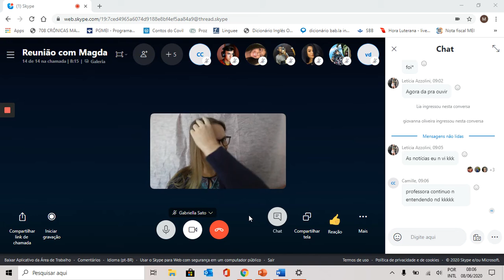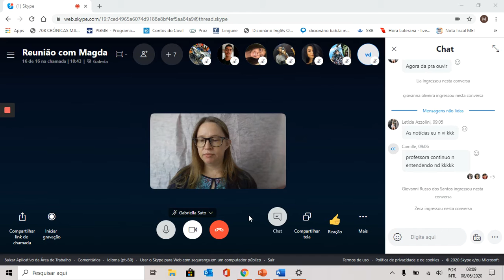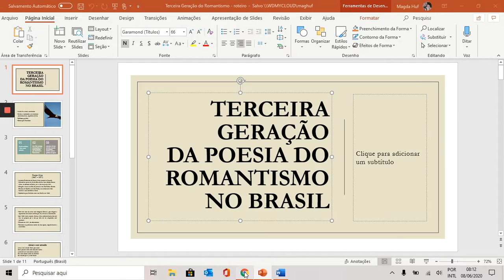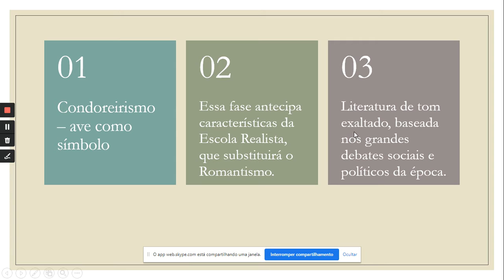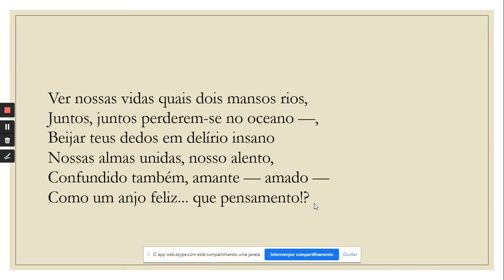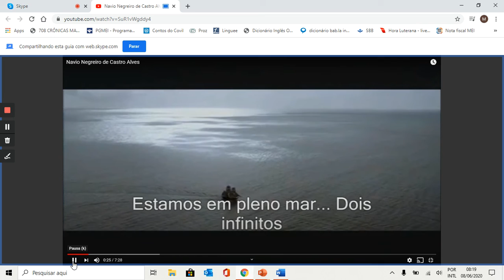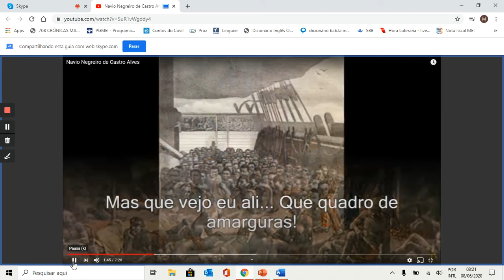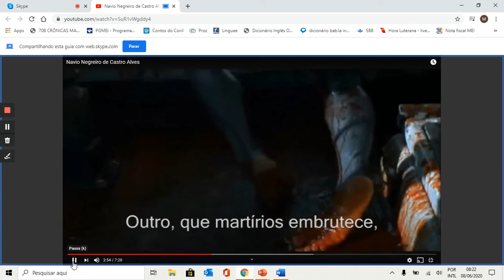Terceira Geração do Romantismo - Profa. Magda - Literatura - 2MA - 08_06_2020 parte 1